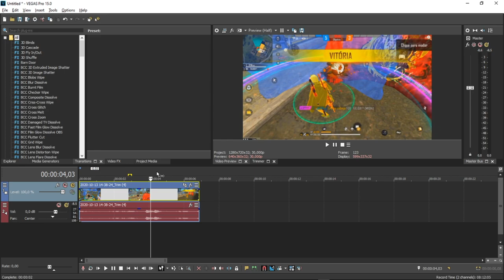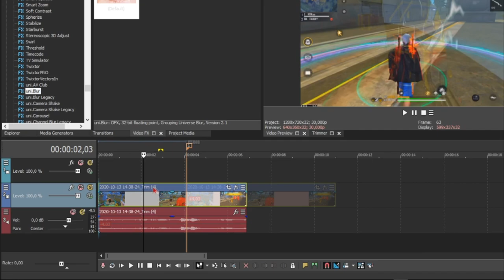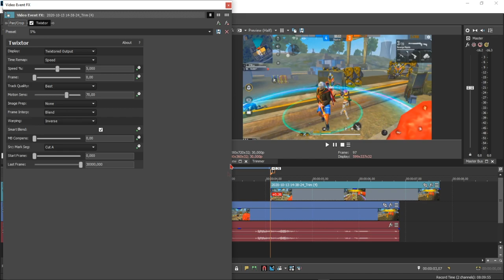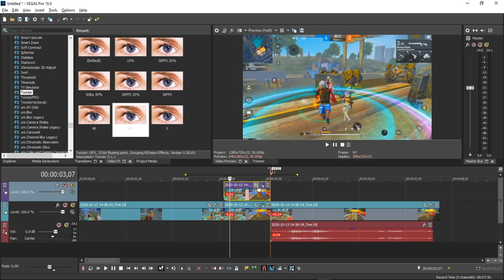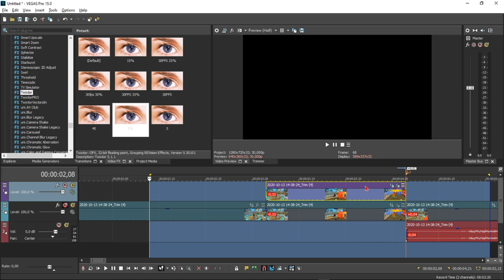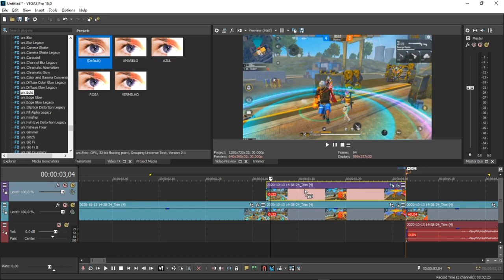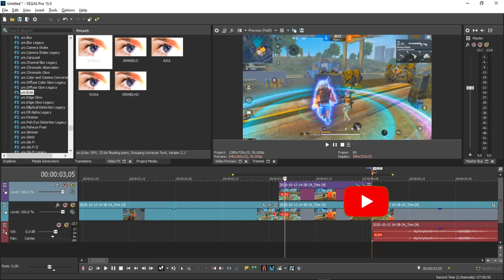COMO FAZER EFEITO NEON/SABER NO SONY VEGAS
OLÁ!
Hoje venho aqui trazer por forma desse tutorial como fazer o efeito tão famoso no instagram, o efeito NEON/SABER, acompanha o vídeo aí que vai ser super fácil aprender!
QUALQUER DÚVIDA DEIXE NOS COMENTÁRIOS ABAIXO!

VERSÃO USADA : SONY VEGAS PRO 15

❌TAGS IGNOREM❌
como fazer efeito neon
como fazer efeito neon no sony vegas
como fazer efeito de brilho
como fazer efeito de brilho em volta do personagem